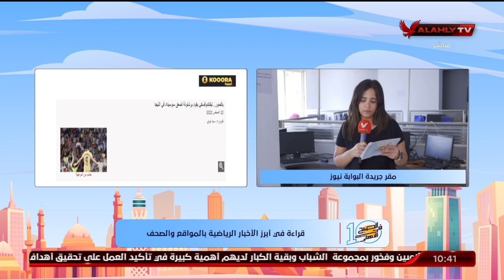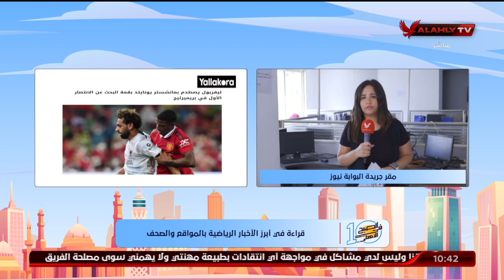"مريم سميح" تنقل لكم الأخبار المحلية والعالمية في الصحف والمواقع من مقر جريدة البوابة نيوز